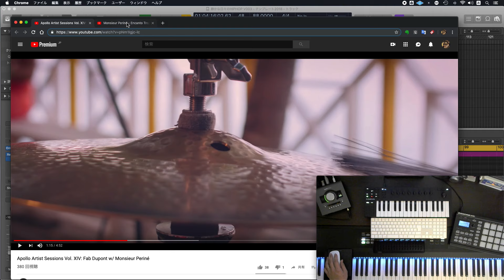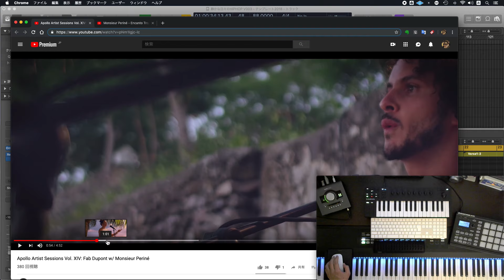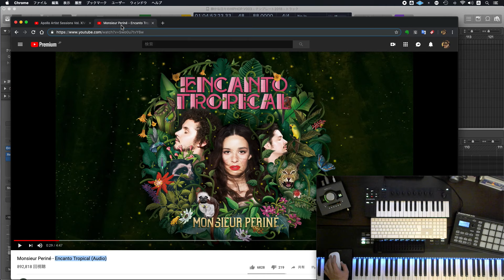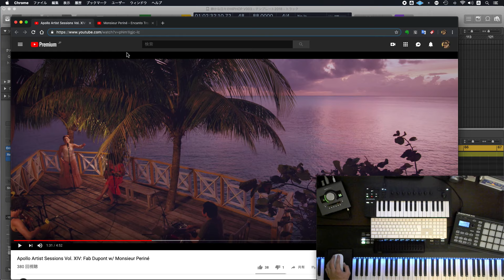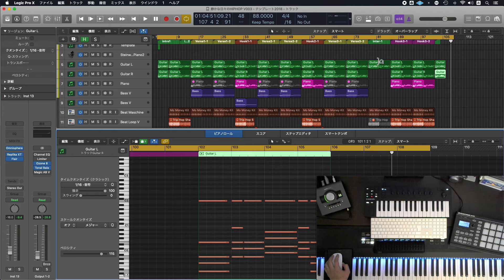【DTM雑談】ブレイキング・バッドと読書とDTM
いまさらブレイキング・バッドを見て映像とストーリーの偉大さに気付き、無理やりDTMとの関連を語っています。
お暇な方はどうぞ。